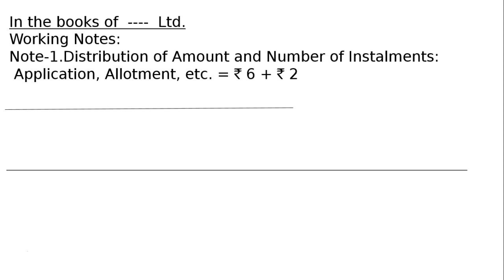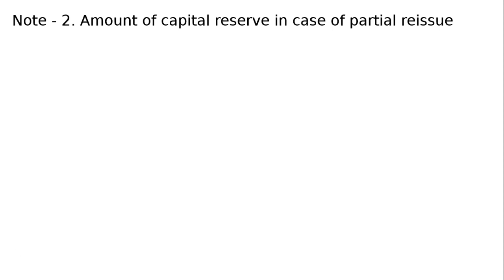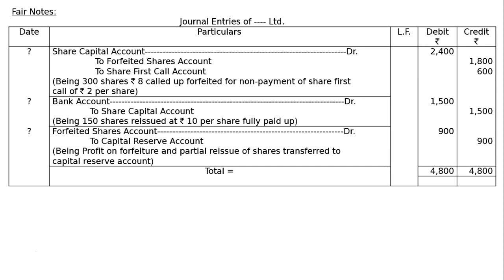Issue Of Shares Q85 | Class 12 | Accountancy | Ray Academy